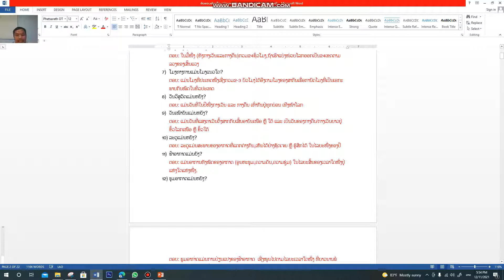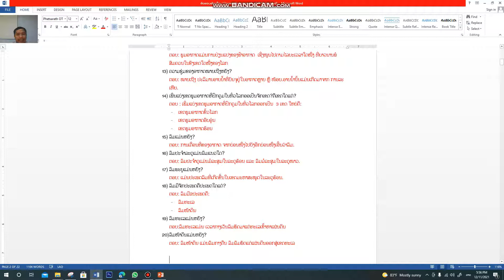ພູມສາດ ມ 1 ທວນຄືນ 16 12 21